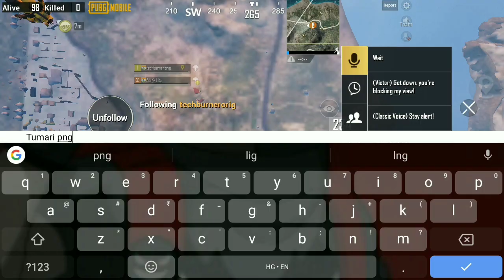Eating Sandwich In Pubg Mobile 🔥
Today I'm playing with @TechBurner Aka @shlok_life

Device - Mi A1 (Gfx Tool for 60fps)
Recorder - Du Screen Recorder
Tier - Ace ⭐
Kd - 2.75%
IGN- Adi乡Lîtz
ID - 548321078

4 finger claw pubg mobile mi a1
pubg mobile amusement park,
a pubg mobile movie (wtf and funny moments - izzo),
material b pubg mobile,
2u killer b pubg mobile,